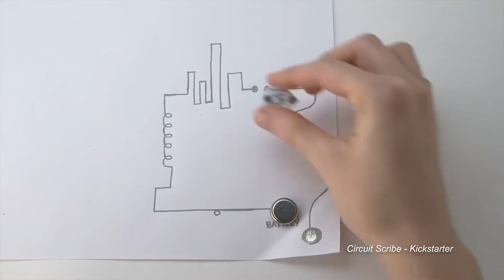The Content Brief: The Maker Movement Brings Big Changes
Episode 109: From 3D printing, electronics, crafts, DIY to all kinds of creation in-between, the makers are reinventing production, and maybe even starting a revolution.